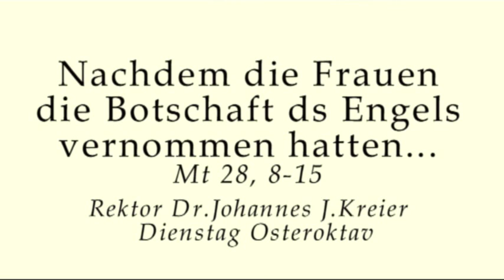Die österliche Spur ins Leben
Predigt am Dienstag in der Osteroktav von Rektor Dr. Johannes J. Kreier im Kloster am Rande der Stadt/ SB.